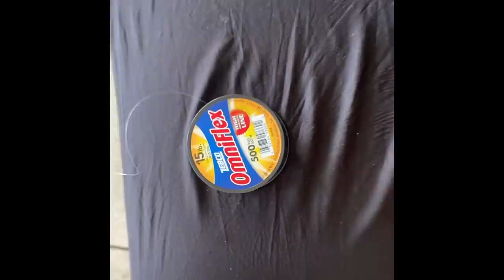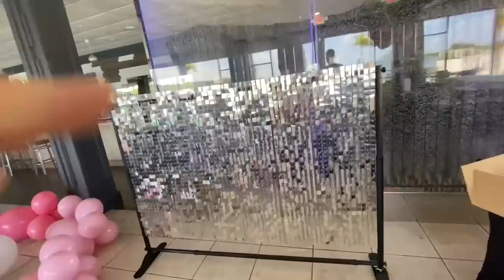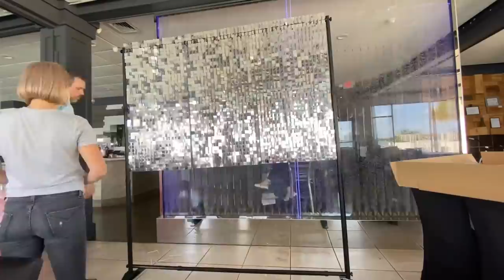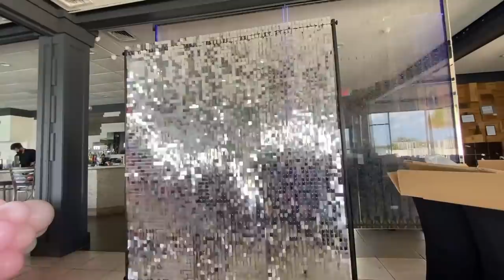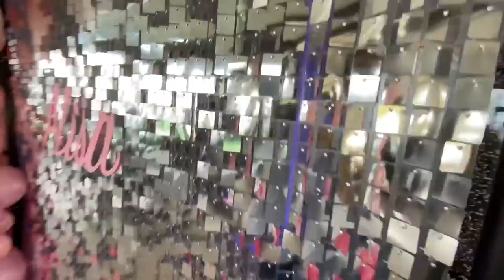Shimmer wall Detailed Video | DIY How to Build a Shimmer Wall | DIY Balloons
Welcome to @miamieventdecor5701  channel!

        Today we have something new! It's a Shimmer wall with balloon garland. We just received our panels and decided to build it together with you at the first time.

Here is the Amazon link for a shimmer wall panels. I ordered 4 pack of 12 panels.